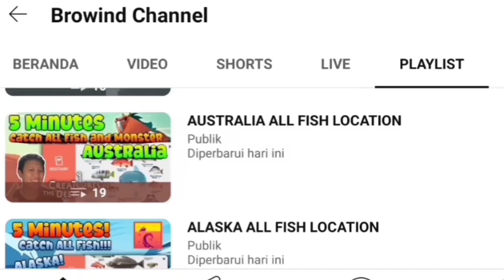How to Catch GOLDFISH - Creatures of the Deep Fishing❗GREAT LAKES EPIC Fish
Petualangan Memancing!